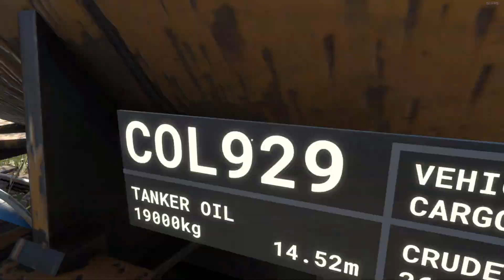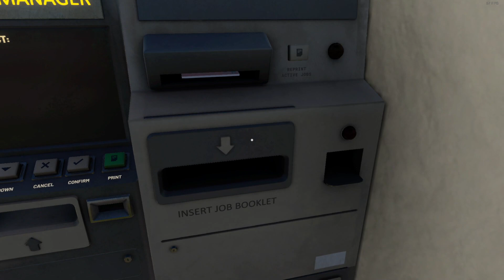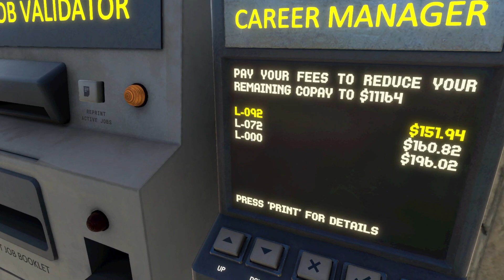Derail Valley! Bringing back a train from our last trip using 2 locos.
Making money, trying to get a steam engine license.

Twitch.tv/humanity_kills

HK map aka Hardcore map, all but 3 industries are moved. Very scenic. Find the Easter egg, (hint, it's a roller coaster!!!)